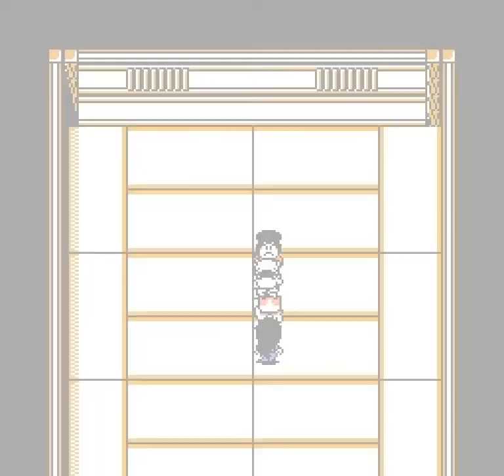[NES] Ganbare Goemon Gaiden - Kieta Ougon Kiseru (Part 3 of 4)